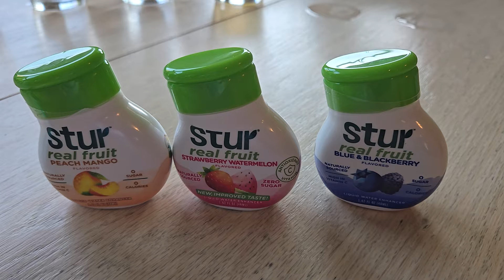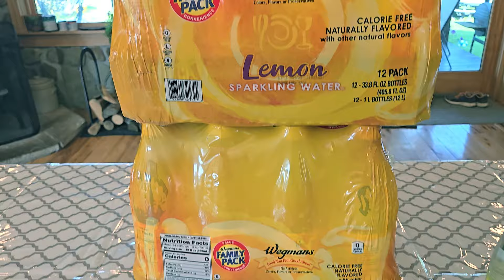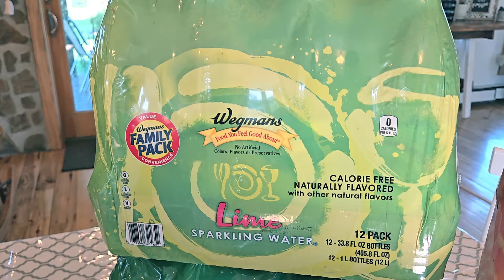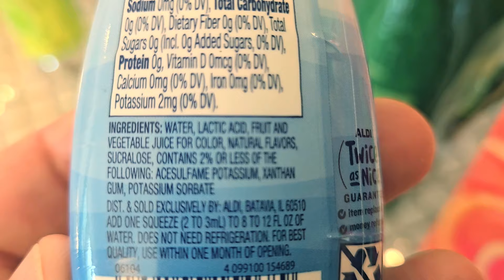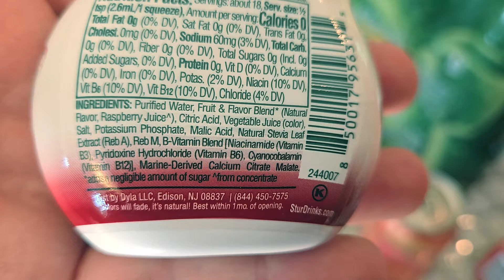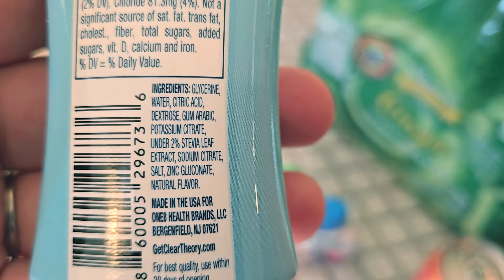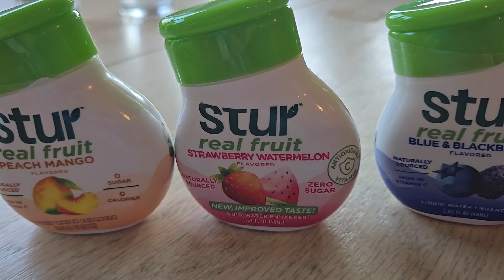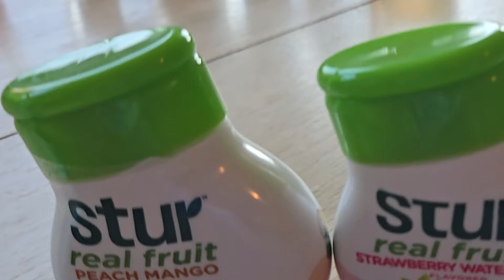Favorite Drinks Grocery HAUL and Taste TEST them with ME!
Watch this Drink Grocery Haul where I show you all of our favorite drinks we love to use daily at our house. Also I am trying out some new drink drops. Come along as we look at the ingredients and then do a taste test to compare all of these different flavors and brands. We are using sparkling water, from Wegmans. And testing out brands like STUR and Clear Theory and the Aldi brand. Which ones have natural dyes and natural flavors? Which ones have sucrolose, which have stevia? Which do my kids love and hate? Watch this haul to find out!

Links to Drink Drops: These are in bulk packs on Amazon, and are similar priced to stores, but you may be able to find them less expensive on store shelves such as Walmart or local grocery store.

STUR Blueberry Blackberry

STUR Peach Mango

STUR Strawberry Watermelon

Clear Theory Fruit Punch and Blue Raspberry

Aldi drops we love are available at your local Aldi store.